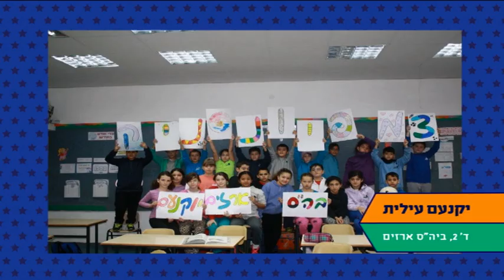צ'מפיונסניק: הכרזת הכיתות - ד'2, ביה"ס ארזים, יקנעם עילית - ניקלודיאון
צפו בטל מוסרי ואורחים מפתיעים מכריזים על הכיתות שעולות לטורניר הצ'מפיונסניק! התוכנית החדשה של ניקלודיאון עם טל מוסרי מארגנת לכם טיסה עם כל הכיתה לקאמפ נואו בברצלונה! חפשו אותנו ברשת -